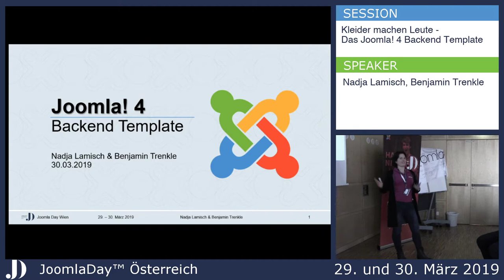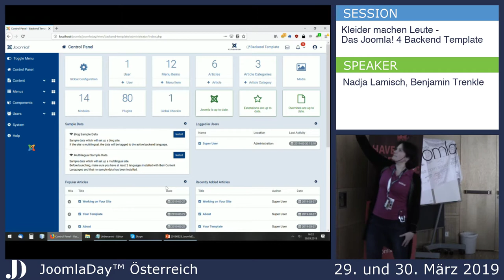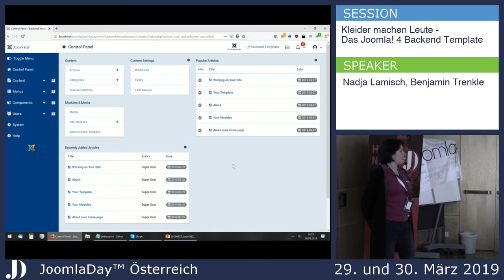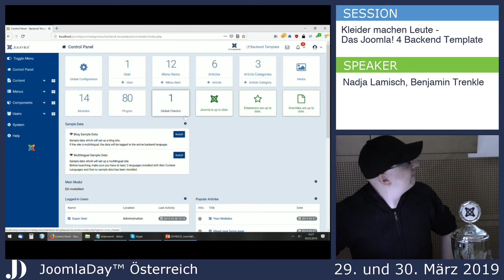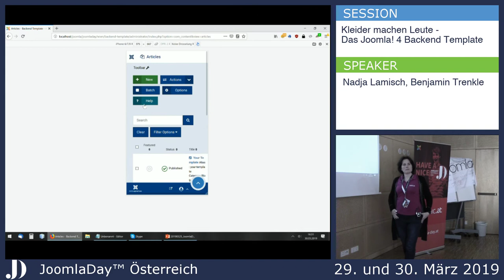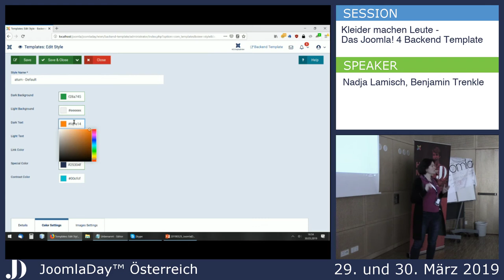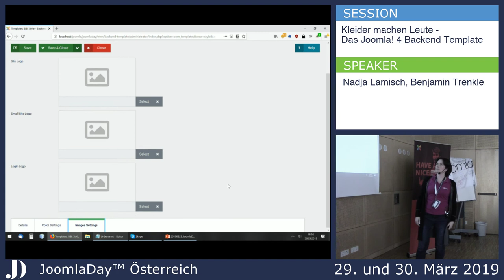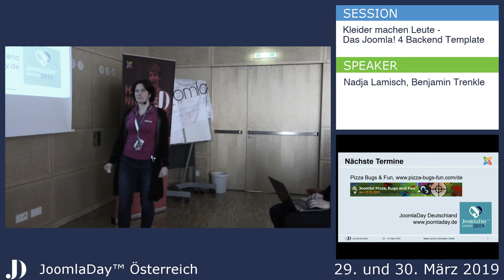JD19AT - Kleider machen Leute - Das Joomla! 4 Backend Template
Von Nadja Lamisch, Benjamin Trenkle

Joomla! 4 ist am Horizont. Natürlich wird es auch für diese Version ein neues Backend Template geben. Wie wird es aussehen? Wer baut es? Welche Konzepte werden umgesetzt? Wie sieht es mit barrierefreiheit und der UX aus?

In dieser Session werden all diese Fragen (und einige mehr) beantwortet.